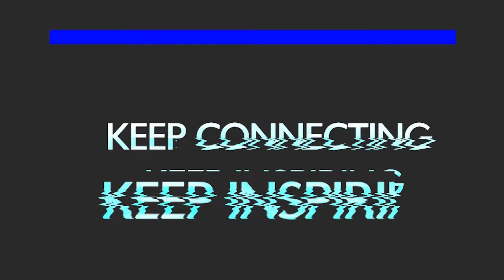UBAH LIMBAH JADI BERKAH - IndiTalk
Halo Sobat , mari kita mengenal eco enzyme. Nah kamu punya sisa limbah dapur? Pasti! Tapi jangan keburu dibuang ya. Karena limbah sisa dapur tersebut dapat diolah menjadi sesuatu yang lebih bermanfaat. Selain kompos, sampah organik dari dapur seperti kulit buah dan sayur, dapat disulap menjadi cairan penuh manfaat, yang sering disebut sebagai Eco Enzyme. Apa manfaat dan bagaimana cara membuat cairan eco enzyme tersebut? Simak video ini, ya!

Narasumber: Hemi Kurnia Dewi & Milan Indriani, SP
Host: Sessy Refi Sanina
Sutradara: Levila Seka Mahira
Cameramen: Kresensius Danang, Afif Mas'udi Ihwan
Editor: Kresensius Danang